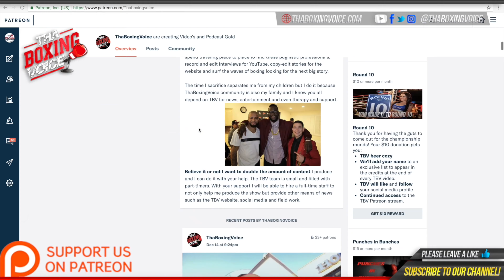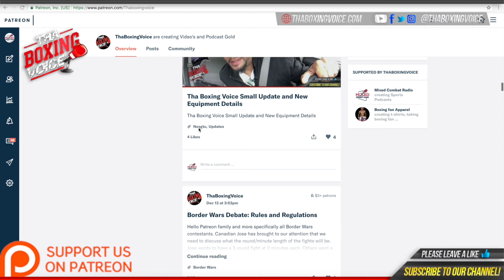🛑Adam Azim “I want to become a world champion at the age of 20,21” 🥊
Adam Azim talks about his pro debut fight, sparring with Luke Campbell for his fight against Ryan Garcia and talks about Haney’s performance against Gamboa.